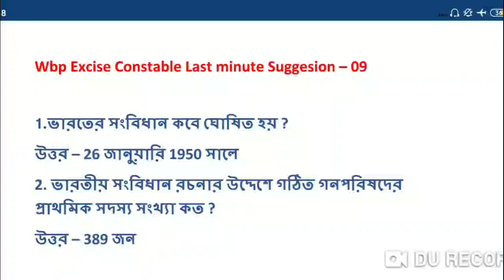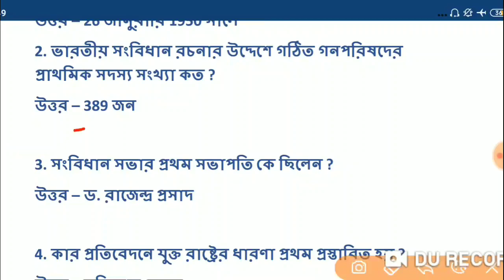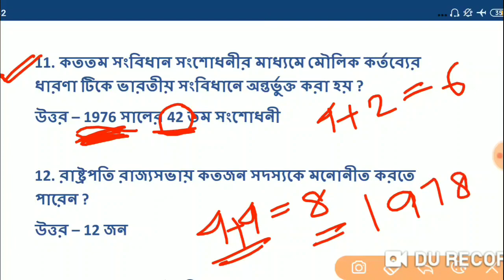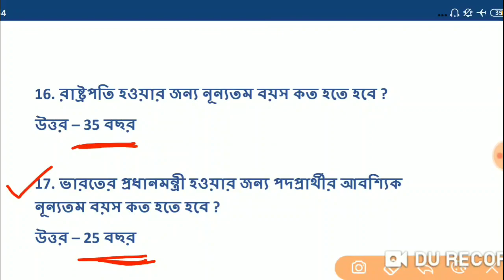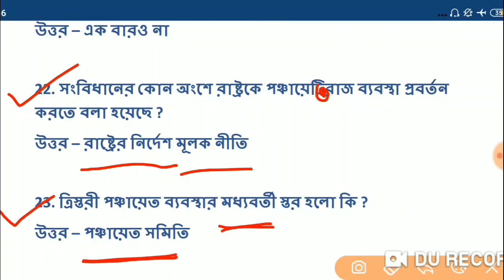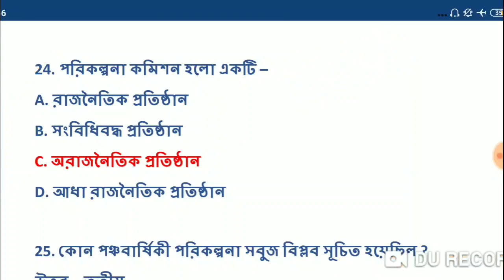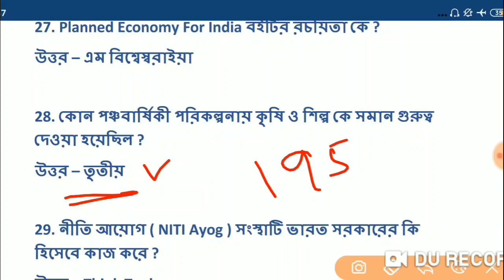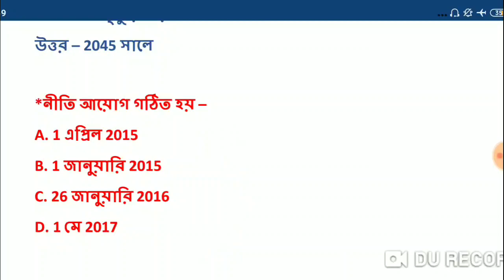Wb Abgari Police Exam 2019 Most Expected Questions | Last minute suggesion -09